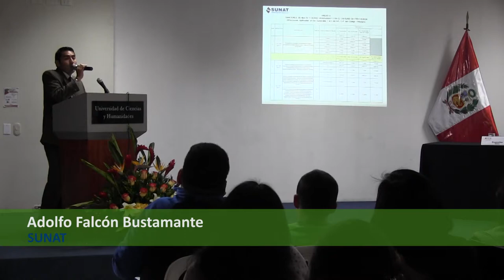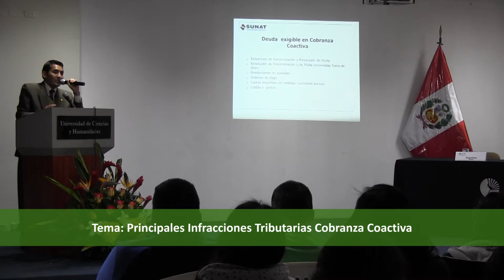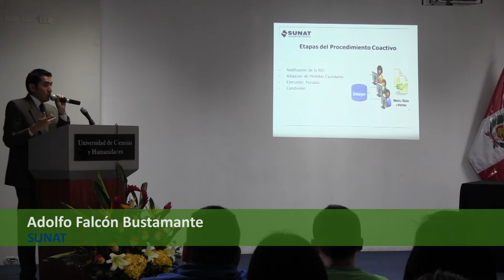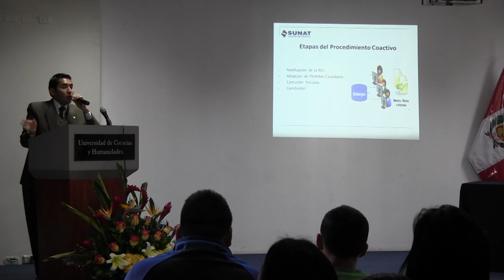Conferencia magistral SUNAT: Principales infracciones Tributarias: Cobranza Coactiva.